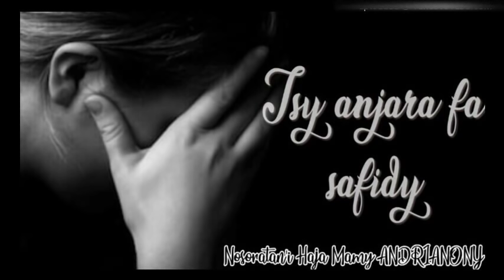Tsy anjara fa safidy - Tantara an'onjampeo malagasy